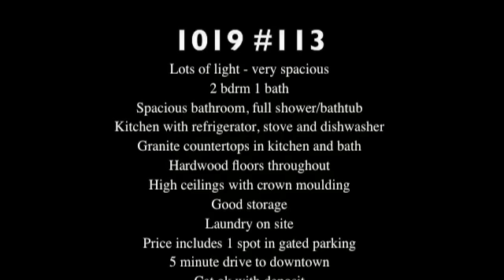1019 #113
Lots of light - very spacious
2 bdrm 1 bath
Kitchen with refrigerator, stove and dishwasher
Granite countertops in kitchen and bath
Hardwood floors throughout
High ceilings with crown moulding
Good storage
Laundry on site
Price includes 1 spot in gated parking
5 minute drive to downtown
Cat ok with deposit
1 year standard lease
Deposit + 1 month's rent to move in